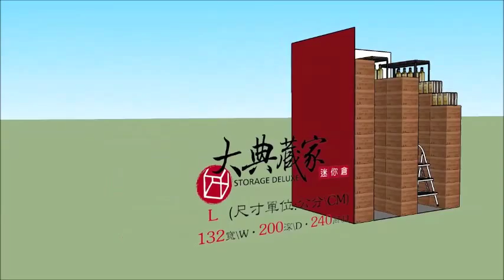大典藏家迷你倉-劍潭倉庫L型尺寸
L型倉庫可供店家存放貨品像橄欖油或各類商品，我們提供恆溫恆濕的倉儲環境，以及嚴密的保全系統，讓您用的安心